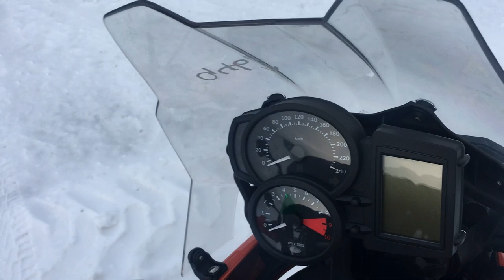B9467 BMW F650GS